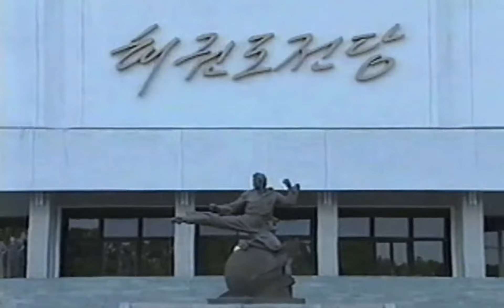North and South Taekwondo Demonstration